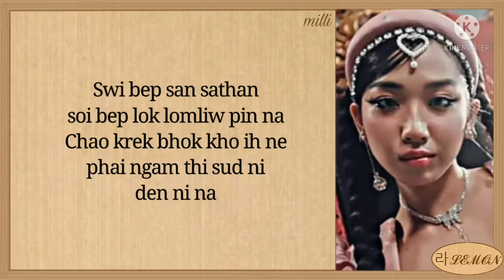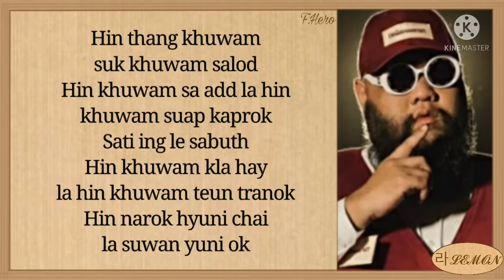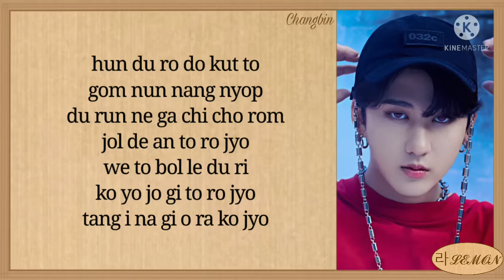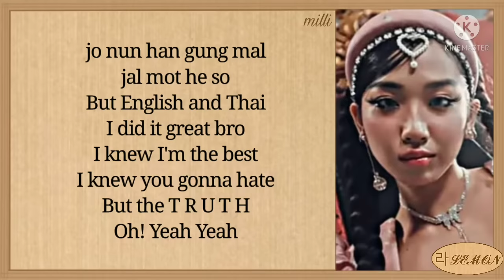F.HERO x MILLI Ft. CHANGBIN of Stray Kids Mirror Mirror Easy Lyrics